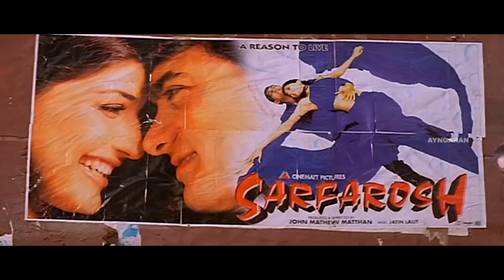Manase Manase - HD Video Song | மனசே மனசே | Nenjinile | Vijay | Isha Koppikar | Deva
Nenjinile  is a 1999 Indian Tamil-language action romantic thriller film written by A. C. Jairam and directed by S. A. Chandrasekhar. The film stars his son Vijay and Isha Koppikar, while Sonu Sood, Sriman, Nizhalgal Ravi, Devan, Nizhalgal Ravi, and Manivannan play supporting roles.The film's music is composed by Deva with cinematography by Vijay Milton.

Singer :  K. S. Chithra, P. Unnikrishnan
Lyrics :  Ra. Ravikumar

Directed by : S. A. Chandrasekhar
Screenplay by : S. A. Chandrasekhar
Story by : A. C. Jairam
Produced by:  S. A. Chandrasekhar
Starring:  Vijay, Isha Koppikar
Cinematography :  Vijay Milton
Edited by : B. S. Vasu, Saleem
Production company : V. V. Creations.